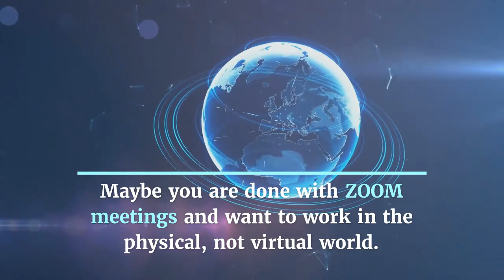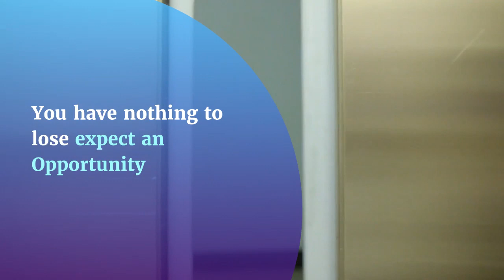🆕 Career Transition Choices 🏽👉🏾 Low Cost Franchises Must See!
If you want to find out more about career transition choices you can

This video is about career transition choices valuable information but also try to cover the following subject:
-low cost franchises
-best franchises under 10k
-top 10 franchise to start

So you want to find out more about career transition choices, i did too and here's the result.
 career transition choices interested me so i did some research study and uploaded this to yt .
Are you ready for Change?

Let me start by a quote from Amelia Earhart
"The most difficult thing is the decision to act, the rest is merely tenacity."

As the country opens up are you going to be returning to something you are excited about?

Have you been working hard, keeping your head down during the lock down, and desire to explore possibilities that are a better fit for your personal goals and will give you your life back?

Maybe you want to ditch the commute? Maybe you are done with ZOOM meetings and want to work in the physical, not virtual world. Maybe you want more virtual after experiencing the power of the virtual market. Maybe you want to explore just being in charge of your destiny.

Typical reasons clients work with me:

Interested in new challenges
Frustrated with their current job or career path
Unemployed due to downsizing, right sizing, or capsizing
Considering a career transition
Wanting to develop an alternative source of income
Interested in doing something they love
Looking to pursue their dream of self-employment
Sold their business and considering their options
Businesses facing challenges impacting their profitability
As your Personal Franchise consultant, I spend time learning about your passion, interest, financial goals and work life balance needs in a business and provide you with relevant information that helps you find the right business. There are no high pressure sales and no costs. You have nothing to lose expect an Opportunity
If you are serious about taking ownership of your career, or adding an additional income stream, please take the first step and book a time to talk with me for 20 minutes so we can explore working together for your future business ownership.

Covid-19 has impacted thousands of jobs and many more to come. Economy will be reshaping and our lives are changing. During the lockdown many people have considered about their dream career. Are you one of them and
Are you serious about taking ownership of your career?
Are you interested in generating additional income stream?
Are you willing to invest an hour with me to explore business opportunities?
Are you ready to build a legacy for your family?

Our Yt channel has various other similar video clips concerning low cost franchises, best franchises under 10k and top 10 franchise to start
If you were searching for more details about low cost franchises or best franchises under 10k did this video help?